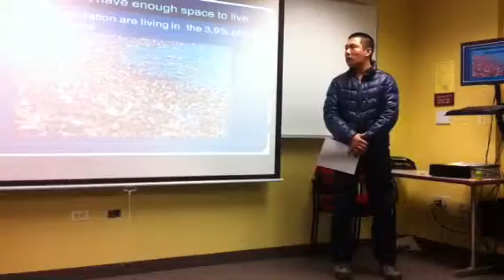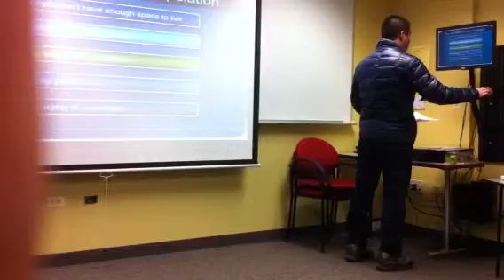Yuning_3_PP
Listening/speaking